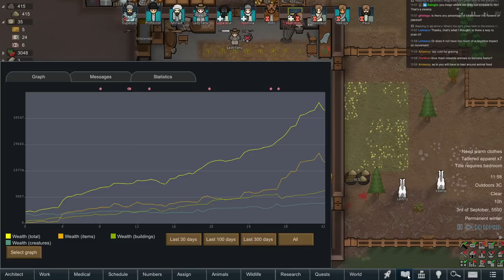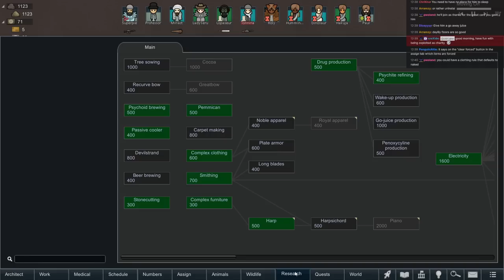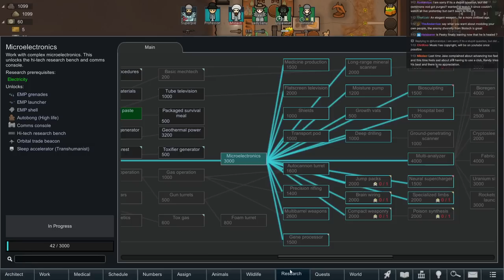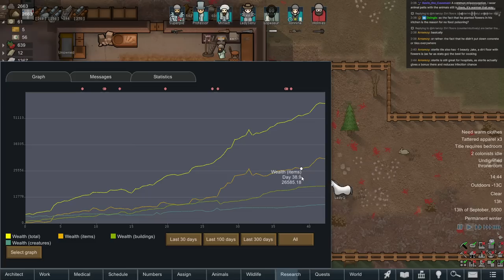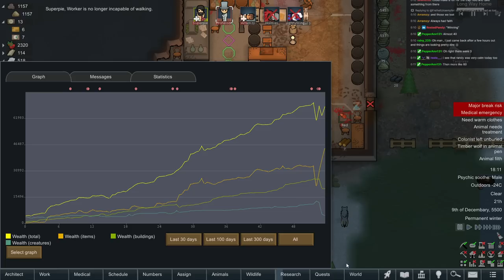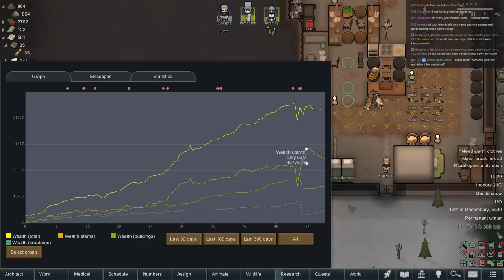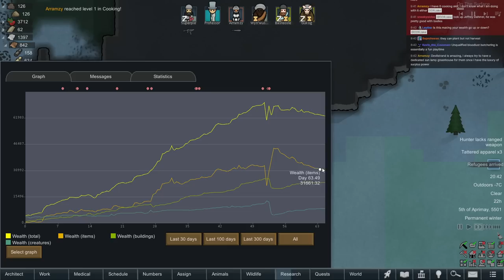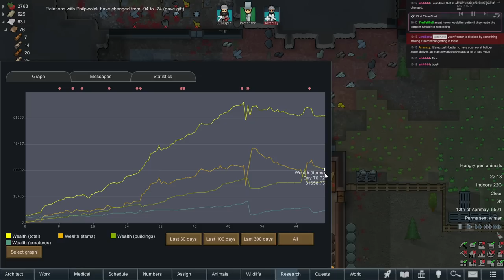RimWorld 02 - Monkey Business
This run is long and RimWorld has many periods of downtime, here are timestamps of note for the savvy time-starved viewer:

0:00 - Start
1:39:48 - The Refugees
2:19:49 - Tackling The Mech Cluster
2:29:27 - Neanderthal Raid
2:42:20 - Charitable Pod Crash Rescue
4:29:35 - Monkey Guest
4:47:25 - Another Charity case
5:09:00 - A very bad choice
6:00:48 - Raid-Siege-Raid
7:10:30 - This Diseased Monkey Limb reminds me of a puzzle!
7:33:30 - Mourning The Fallen
8:38:48 - Superpie's Best Christmas Ever
9:14:05 - New Refugees
9:24:09 - Arramzy's Cave Of Horrors
9:36:43 - Blood Parley
9:57:56 - Sapper Raid
10:17:50 - Stabbed in the Back
11:16:30 - Toxic Fallout Ruins Summer
11:20:28 - Free Real Estate Raid

Our goal this run is to defeat an encampment of all the main factions, then launch a rocket to win the game.  Encampments are far stronger thanks to a mod we are running, and to make matters worse for us we will be running on 500% Naked Brutality start and have an ideoligion that promoted being charitable.

► Bitcoin - 1QAzrHDqbiXjXaU84Cg93i2cPcEwcM68Xg

Rimworld is developed and published by Ludeon Studios.